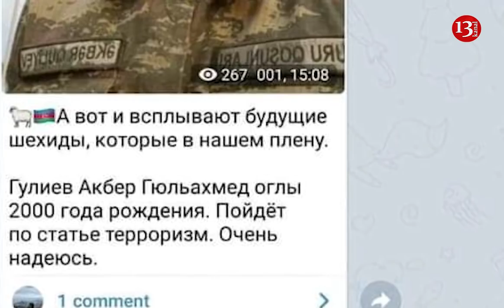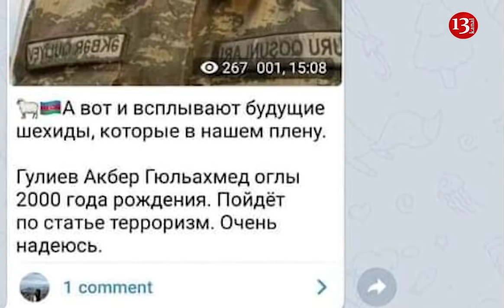"Ataya çatdırın oğlu tapılıb, erməni əsirliyindədir"-İDDİA: Əsgər atasının müraciətinə cavab gəldi